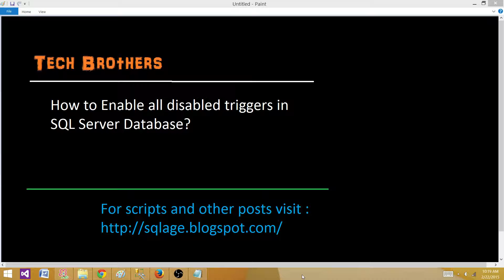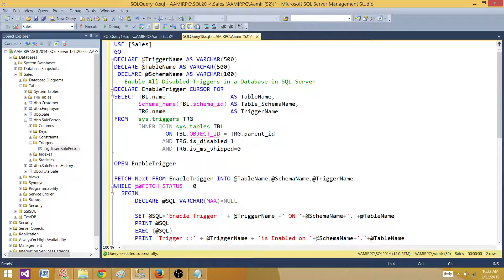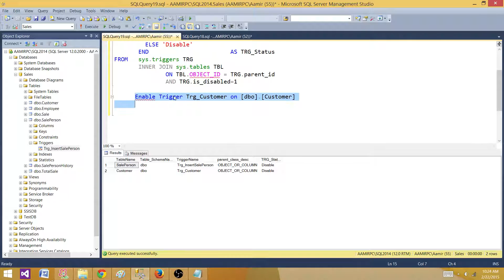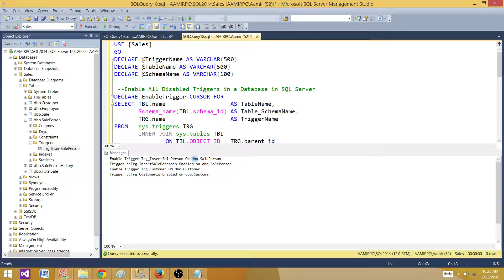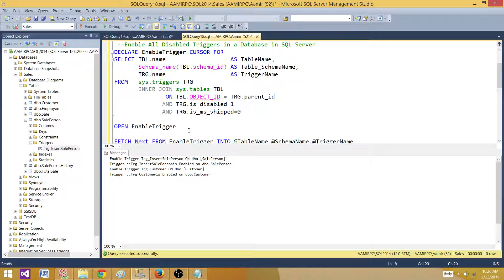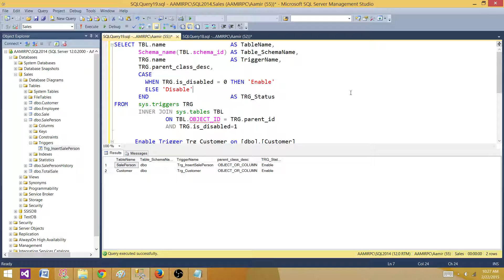How to Enable all disabled Triggers in SQL Server Database - SQL Server Tutorial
In this video we will learn how to enable all disabled triggers in SQL Server database.

Enable all disabled triggers
How to Enable Multiple Triggers in SQL Server Database
Let's say we have multiple triggers those are disabled in SQL Server Database and we want to enable all of the triggers. We can use the below script to enable all the triggers which are disable in SQL Server Database.

Blog post link with script used in the video